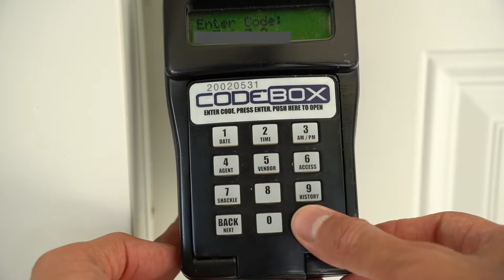4796 N Bartlett Dr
Gorgeous Single Family Home in Whitefish Bay near the Lake

to schedule a showing.

Once scheduled, you will be asked to CONFIRM via text two hours before your showing. Then you will receive a private code for you to access the property.
Your showing will automatically cancel if not confirmed, unfortunately.

- 3 Bedrooms
- 1.5 Bathroom
- 1845 Sqft
- Rent $2995
- Rent is for a Minimum of 12-Months and All Leases Must End In the Months of March, April, May, or June
- Deposit $2995
- Single Family Home
- Tenants Responsible for Lawn Care & Snow Removal
- Tenants Responsible for Water/Hot Water
- Tenants Pay Gas & Electricity Bill
- Monthly WE Energies Avg Bill is $ 223
- Washer and Dryer Included
-Stove and Fridge Included
- Microwave Included
- Detached garage
- Dogs and Cats Allowed With a $30 Monthly Fee per Pet and a $300 Security Deposit Increase - Some Breed Restrictions Apply due to Insurance Limitations, Please Reach Out to Our Office for a Complete List
- ESA -Only accompanied by the therapist's letter.
PETSCREENING IS A REQUIRED PART OF THE APPLICATION PROCESS FOR ALL APPLICANTS with pets: we use a third-party screening service and require EVERYONE to complete a profile. This process ensures we have formalized pet and animal-related policy acknowledgments and more accurate records to create greater mutual accountability
- Renters Benefit Package is a required additional $20 a month which covers renters insurance, utility concierge set up, tenant portal, 24/7 emergency maintenance, free credit reporting for all on-time rental payments to RentBureau and much more!

Online Application Process:

- Full Applications from Household members over 18 years of Age
- Each Application Includes a Non-Refundable $30 Fee
- Processing Includes Credit History, FICO Score, Rental, and Criminal History.
- Verifiable Gross Monthly income of Three times the monthly rent
- Turnaround time of 2 to 4 business days
for our full Resident Criteria

and click 'Apply Now'

Welcome Home Milwaukee does not request Security Deposit or Rent payment before an application process is completed and approved directly on our website.

This building is professionally managed by Welcome Home Milwaukee Property Management and we’re committed to helping you find the right home!

After you’ve moved into your home, please be assured that we’ll still be there for repairs, maintenance, and support. Also, enjoy the convenience of paying your rent online or pay at different locations such as Walmart, CVS, and more!

When it comes to maintenance and repairs, we take care of the big stuff and follow up and follow through so you can love where you live. Paying rent gets you more than just a place to live!

Take the next step today and let us help you find a new home!